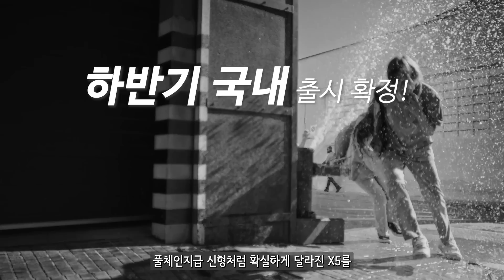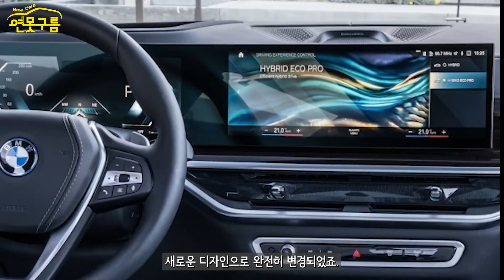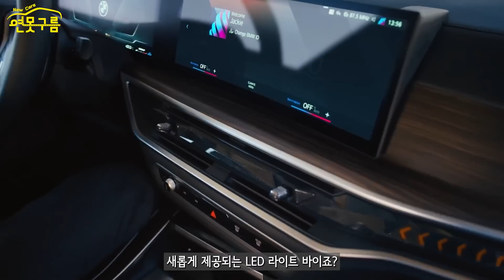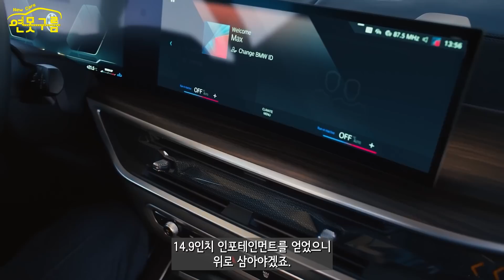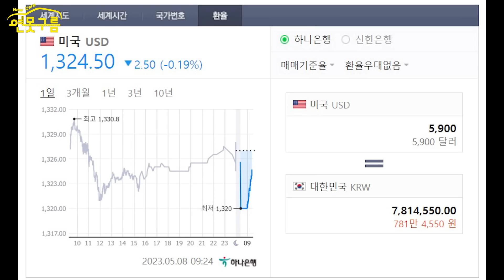출시 일정 확인! 신형 BMW X5 페이스리프트 나온다!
부분변경이지만, 수입차로 본다면 풀체인지 수준으로 변경되는 X5가 국내 춠기 일정을 확정했습니다. 이제 곧 국내 도로에서 볼 수 있겠네요!

[Video Chapers]
00:00